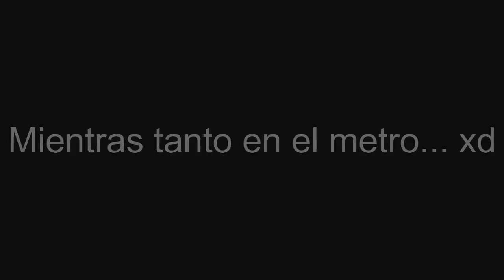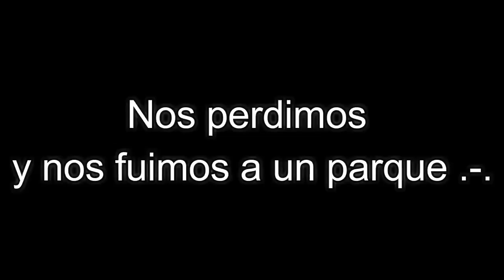🔥Video blog - Bailes Shuffle **Teresa Carreño - Bellas Artes**🔥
Hey muy buenas a todos xd, aquí le traemos unos bailes de shuffle al canal incluido un blog de risa...😎😎😎 Esperamos que le guste, suscribete si eres nuevo y activa la campanita.

⭕Alejandro Espino: @alesdanz
⭕Rene Lyon: @rnlyon08
⭕Rohan Jenkins: @jenkins_Shapes